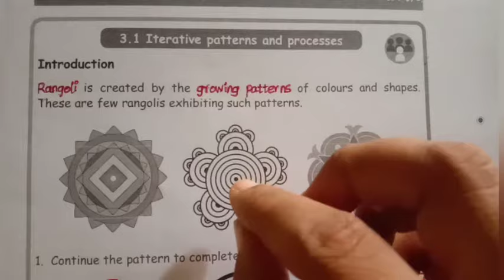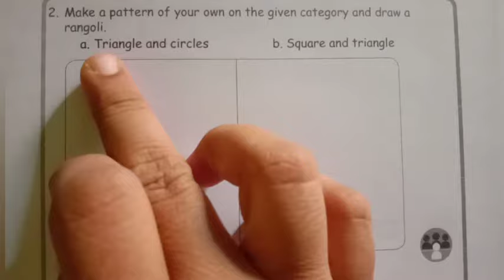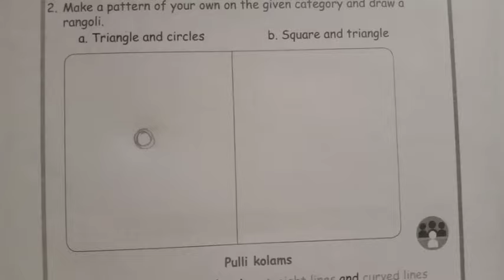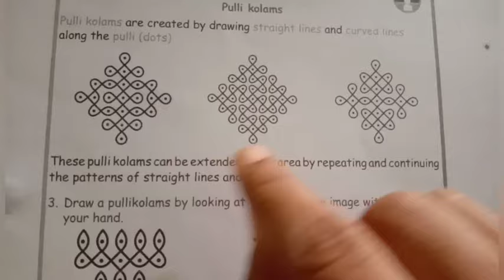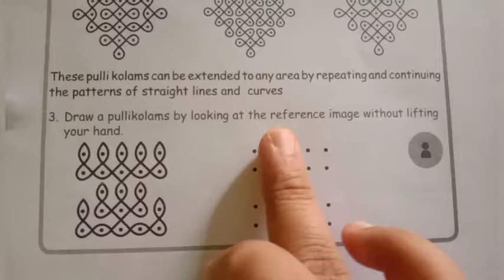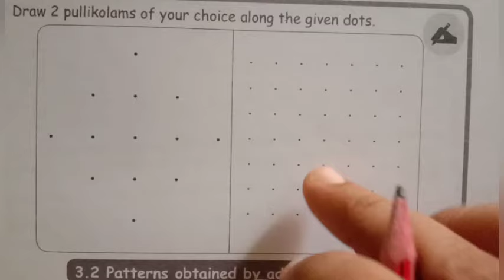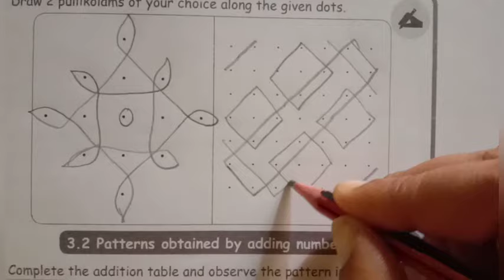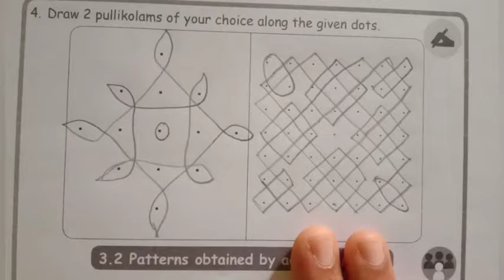3rd std maths patterns//iterative patterns and processes page no:20 to22 unit3 term3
3rd std maths patterns//iterative patterns and processes page no:20 to22 unit3 term3
3rd class maths patterns// iterative patterns
Iterative patterns class 3rd
Maths class 3rd
Patterns class 3rd